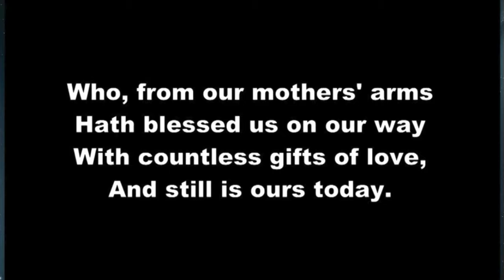"Now Thank We All Our God" by Johann Cruger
Loma Linda Academy Combined Orchestras under the direction of Lucy Lewis at the Festival Octavia Vespers at Loma Linda University Church in Loma Linda, California. November 2015.

Gerald Wareham, organ
Dorothy Wareham, piano
Lauren Joy Wareham, soprano